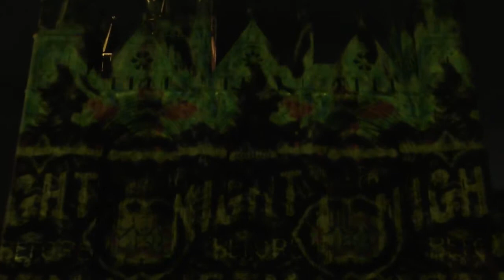The Angels Are Coming - Peterborough Cathedral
The Angels Are Coming is a spectacular sound and light show on the west front and in the nave of the Cathedral, created by the artists of Luxmuralis, and timed to coincide with the start of the Advent season. It begins outside with a light art projection onto the three great porticos of the Cathedral, set to music composed by David Harper. The audience then enter the Cathedral to see the interior full of light projections with accompanying sound. These are the highlights of the 20 minute show.